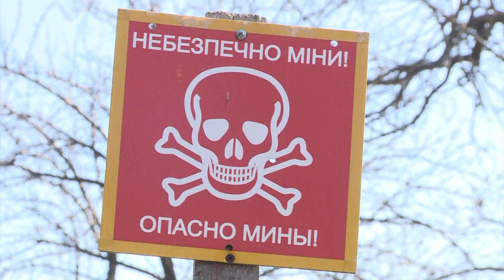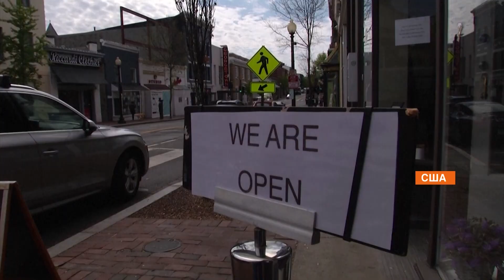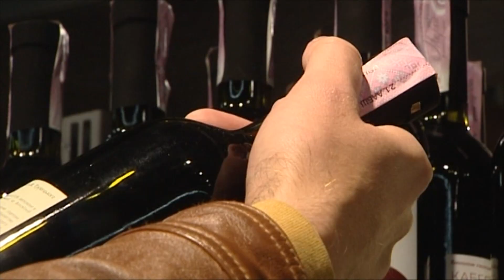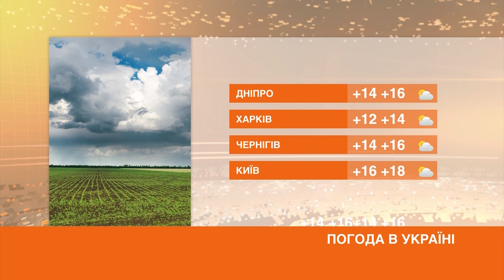Факты ICTV - Выпуск 6:45 (16.04.2020)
Факты ICTV – последние новости Украины и мира на 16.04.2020. В новом выпуске программы Факты ICTV смотрите: в Украине антирекорд по количеству новых инфицированных - 392 за сутки; на передовой за минувшие сутки было две вражеские атаки; австрийский фермер закрыл 15 сезонных работников из Украины на принудительный карантин.